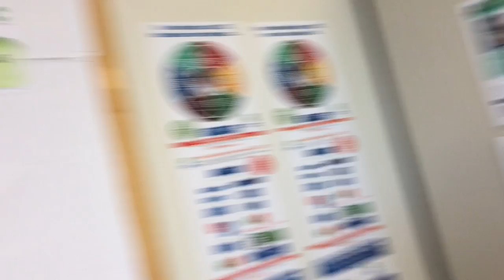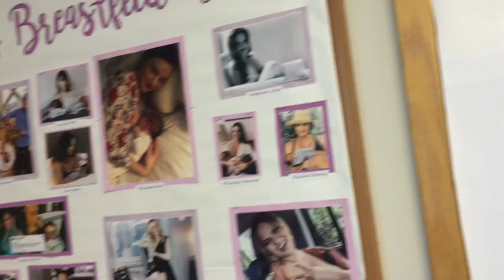VISITING OUR OLD STUDIO IN ARIZONA! (BUG INFESTATION)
This video is about me vlogging several days, I Started off by blogging with my little buggy jr and went to Arizona to check out my old place to see how it is and to bring some stuff back to CALI.

A mess there was!

Click on the video to find out how!

Vinzievlogs